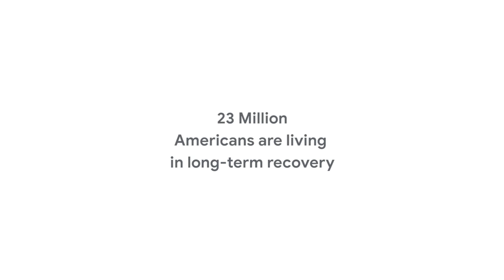Voices for recovery: Kay, family recovery specialist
The RecoveryMovement celebrates the 23 million Americans living in recovery from addiction. With support from Google, eight of them, ranging from a Google employee to a former White House staffer to a high schooler, shared their stories of addiction and recovery to help break the stigma and the silence associated with addiction and recovery.

This is Kay's story. When doctors quit filling her prescriptions, Kay knew she had to quit. Since then, she's had surgery for her opioid-induced hearing loss and has become a vocal advocate for recovery.

Recovery is possible, and stories like Kay's should be celebrated and shared. Learn more about how Google is supporting the recovery movement at: g.co/recovertogether